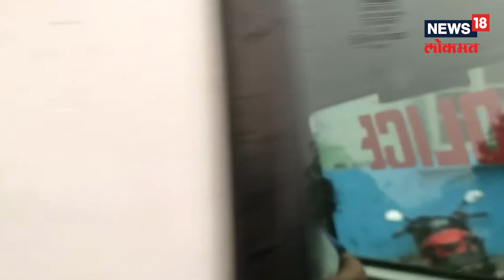Isha Aliya Murder Case | पतीनेच केली अभिनेत्रीची हत्या; पोलिसांनी कशी केली गुन्ह्याची उकल?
Isha Aliya Murder case : झारखंडमधील एका अभिनेत्रीची बंगालमध्ये दिवसा ढवळ्या, भर रस्त्यावर गोळ्या झाडून हत्या करण्यात आली. रिया कुमारी उर्फ ​​ईशा आलिया असं या अभिनेत्रीचं नाव आहे. परंतु ही हत्या तिच्या पतीनेच केली असल्याचा पोलिसांना संशय आहे.